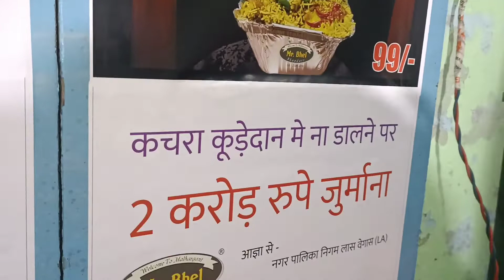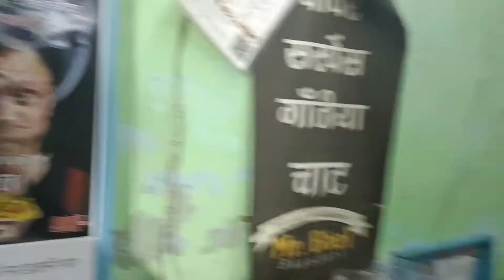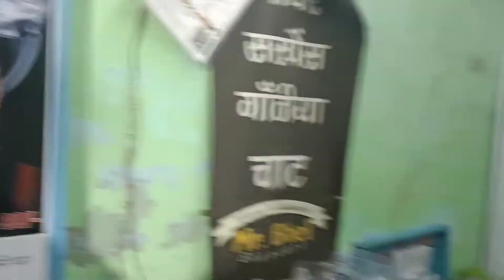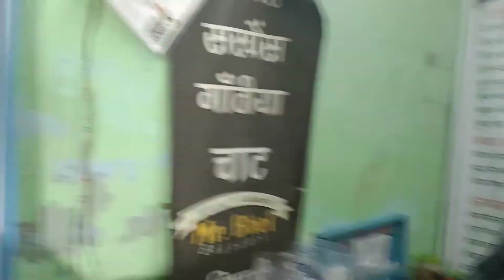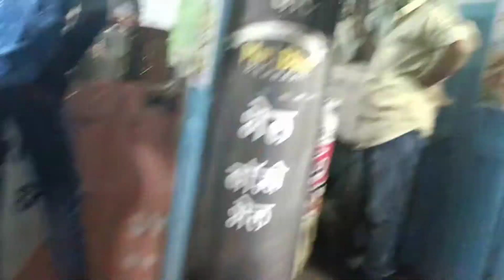440 volt Bhel🌶️💥😫 | india's most spicy bhel punishment |mr.bhel bhandari indore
Indorii family me aapka welcome he ❤️

abhishek channel link